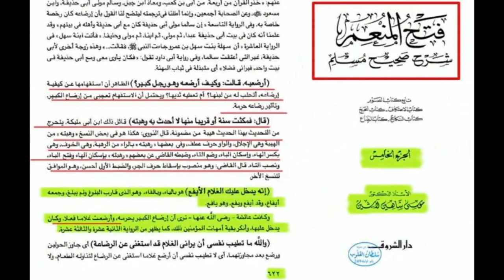حلم بممارسة ارضاع الكبير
صدقوني رأيت بالمنام ما ذكرته